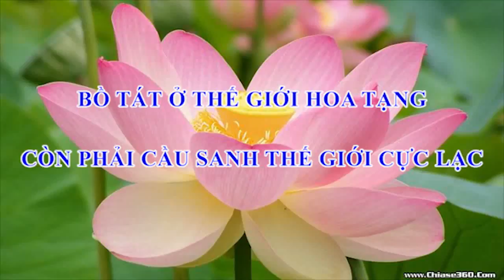Bồ Tát ở thế giới Hoa Tạng còn phải cầu sanh thế giới Cực Lạc